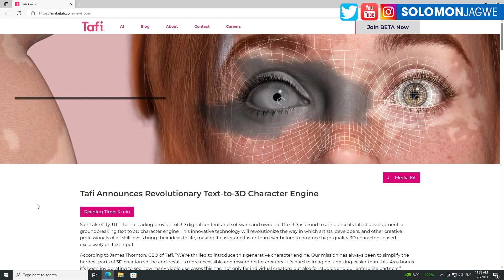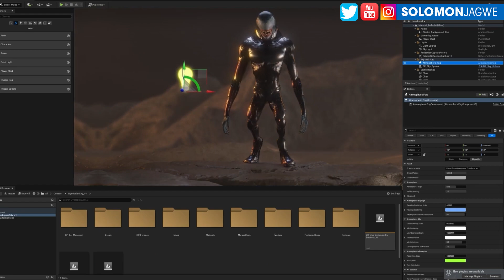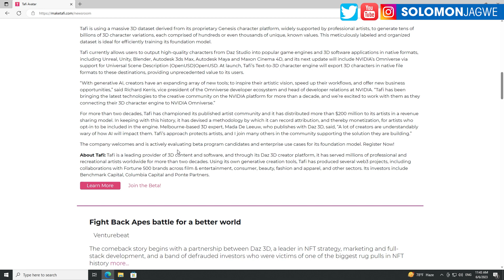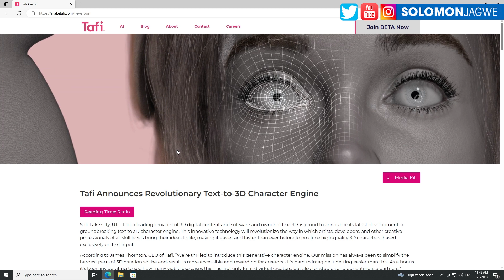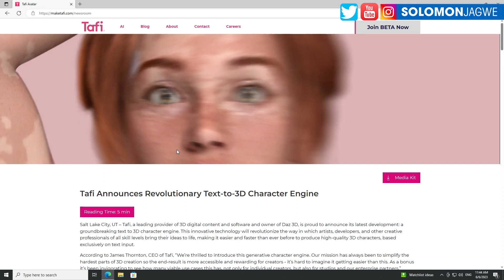Text To 3D AI Engine by TAFI & DAZ3D ~ Use Pompts to Create Unique 3D Characters Based on Genesis 9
Tafi, a leading provider of 3D digital content and software and owner of Daz 3D, is proud to announce its latest development: a groundbreaking text to 3D character engine. This innovative technology will revolutionize the way in which artists, developers, and other creative professionals of all skill levels bring their ideas to life, making it easier and faster than ever before to produce high-quality 3D characters, based exclusively on text input. ~ The Art Industry is evolving rapidly, Wondering where our place is going to be as Artists and Writers... See More Tests at this Channel @SoReeLRND

I am capturing my animations live in the Unreal Engine, using my Custom Unreal Engine Workstation from @Puget Systems Check out the specs at this